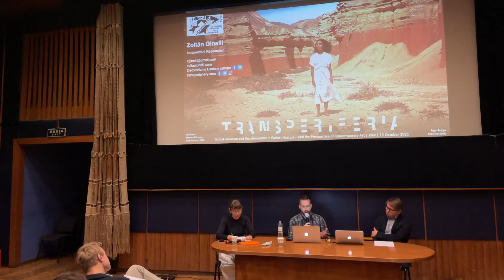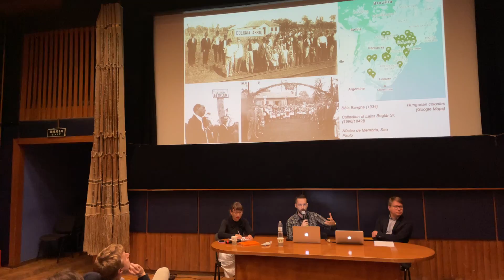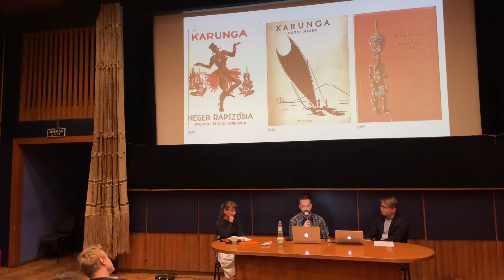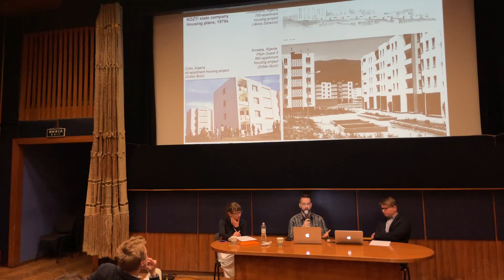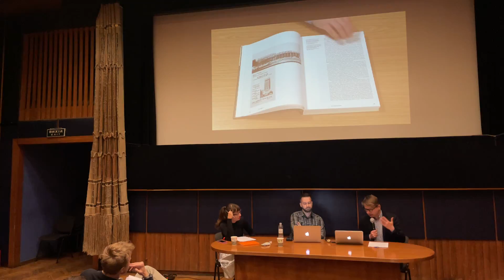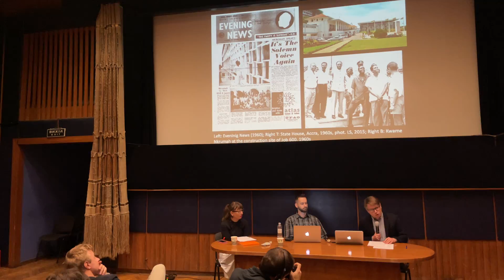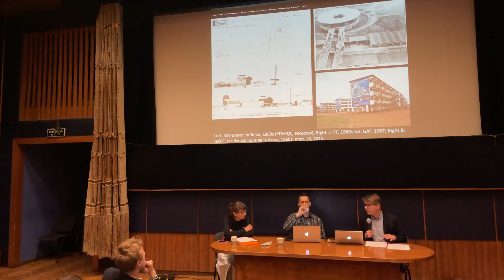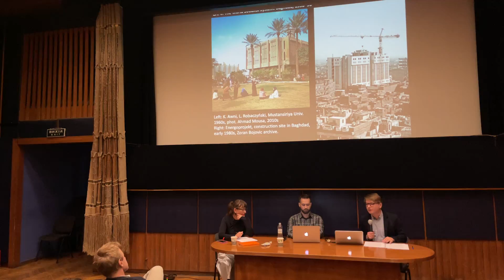Panel discussion with the participation of Łukasz Stanek, Zoltán Ginelli and Eszter Szakács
Панельна дискусія за участі Лукаша Станека, Золтана Ґінеллі та Естер Сакач «Глобальний соціалізм та деколонізація у Східній Європі – і перспектива сучасного мистецтва» відбулася 17 жовтня у рамках Київської бієнале «Союзники».

Дискусія відбулася в рамках виставки архівних матеріалів та сучасного мистецтва «Транспериферійний рух: Глобальна Східна Європа та Глобальний Південь» про історичні відносини та паралелі між глобальною периферією (Глобальний Південь) та напівпериферією (Східна Європа). На дискусії обговорять глибше центральну ідею виставки ‒ нові підходи в розумінні східноєвропейської історії ХХ століття. Через аналіз конкретних прикладів зосередяться на глобальних змінах часів Холодної війни, співпраці та альянсах між східноєвропейськими соціалістичними країнами та країнами Глобального Півдня, а також випадках, коли поняття деколонізації можна або не варто застосовувати в контексті Східної Європи. Дискусія також ставить питання про те, як і чому ці нові історичні дослідження та дискурси є актуальними у полі сучасного мистецтва.

Panel discussion with the participation of Łukasz Stanek, Zoltán Ginelli and Eszter Szakács "Global Socialism and Decolonization in Eastern Europe – and the Perspective of Contemporary Art" took place on October 17 within the framework of Allied – Kyiv Biennial 2021.

The panel discussion is organized in relation to Transperiphery Movement: Global Eastern Europe and Global South – a research exhibition of archival materials and contemporary art works – that looks at the historical relationships and parallels between the global periphery (the Global South) and semiperiphery (Eastern Europe). The panel will further discuss the central argument of the Transperiphery Movement exhibition: novel understandings of Eastern Europe’s history in the 20th century. Through various case studies, it will focus on the global Cold War transfers, cooperation, and alliances of Eastern European socialist countries with countries in the Global South as well as on the ways in which the concept and practice of decolonization can and cannot be used in an Eastern European context. The panel will also ask how and why these novel historical research and discourses are relevant for the field of contemporary art.